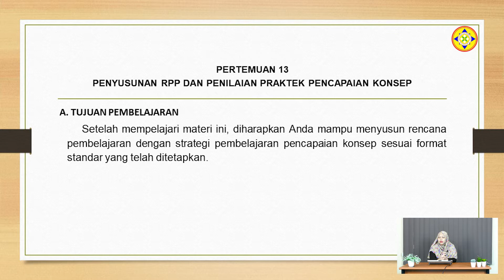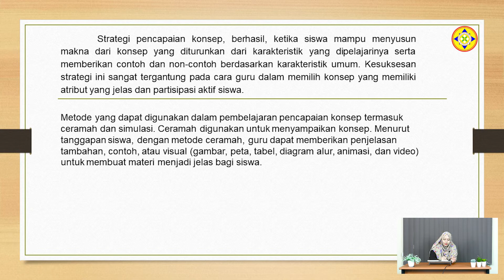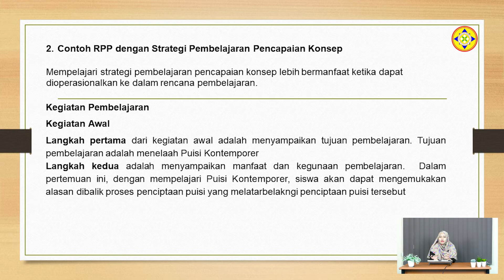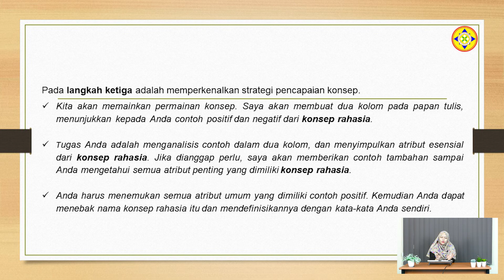STATEGI PEMBELAJARAN - Pertemuan 13 (Penyusunan Rpp Dan Penilaian Praktek Pencapaian Konsep )